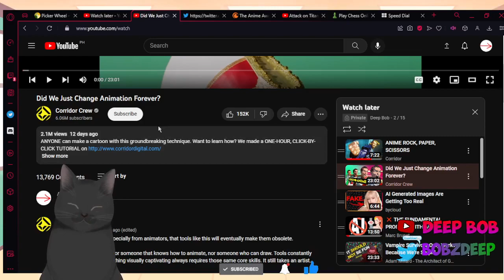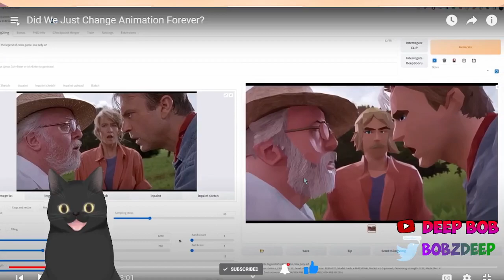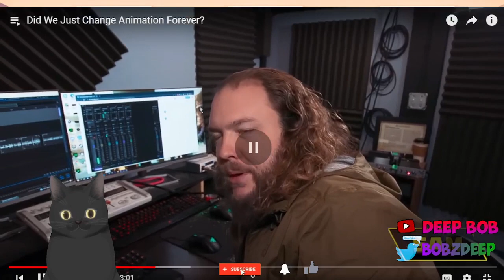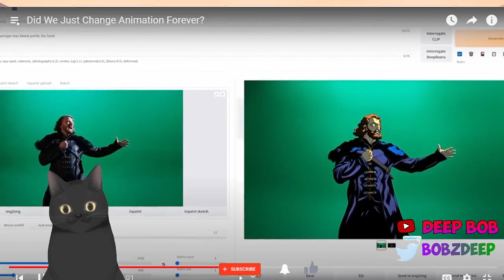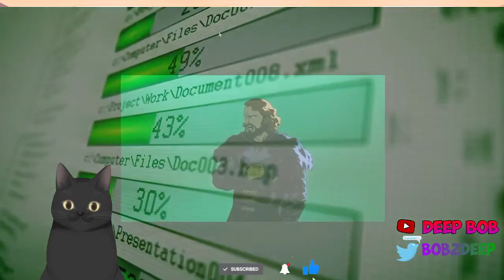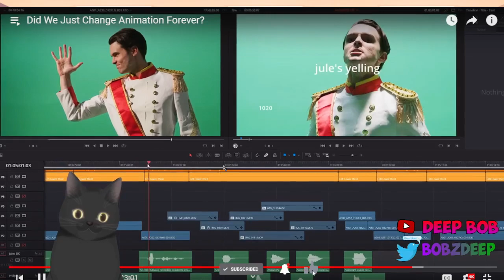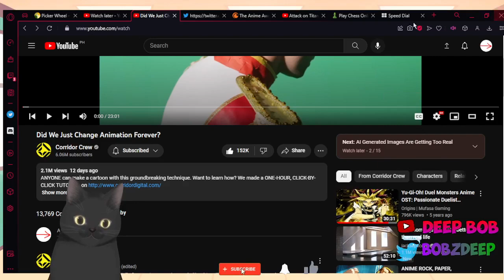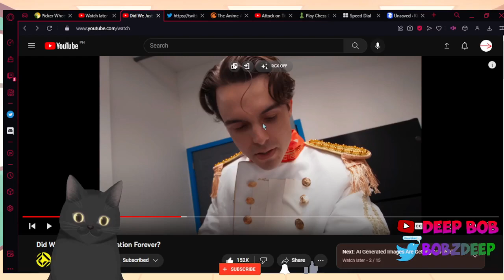Did We Just Change Animation Forever | Deep Reacts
I apologize for the poor microphone quality; I will also work to improve my video.

Welcome to my totally original and definitely not overdone reaction video! You're in for a treat as you get to watch me watch someone else's content and see my face contort in ways you never thought possible. Get ready for some expert-level commentary such as 'Whoa' and 'Oh my god.' And of course, no reaction video is complete without a constant barrage of interruptions and tangents that have nothing to do with the actual video. So sit back, relax, and prepare to be underwhelmed by my mediocre reactions